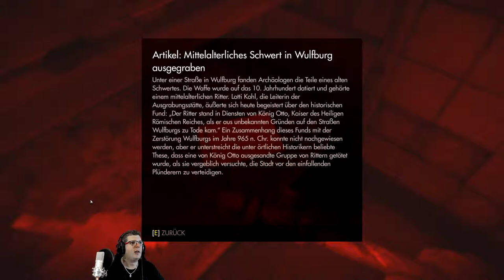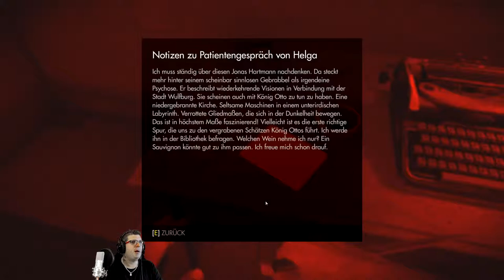💣Wolfenstein [The Old Blood] #06 Eine BOTSCHAFT mit Schiffe versenken